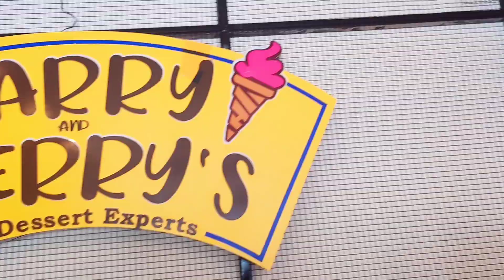let's Explore sargodha a little bit❤️Mini Vlog